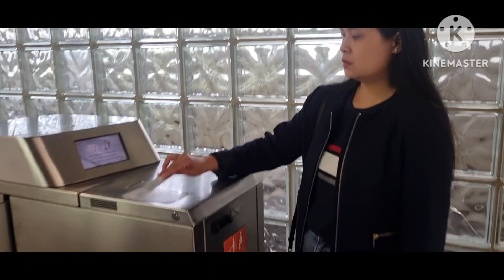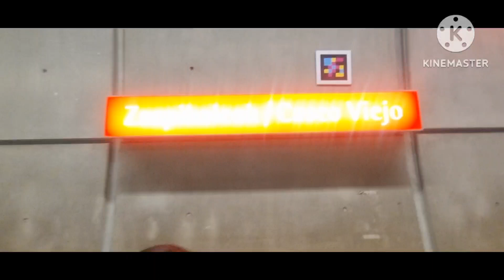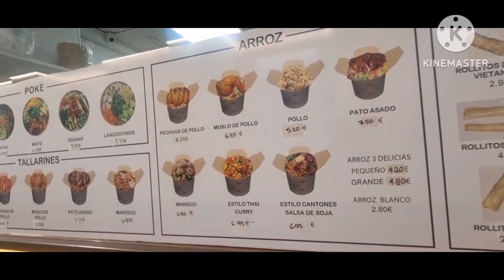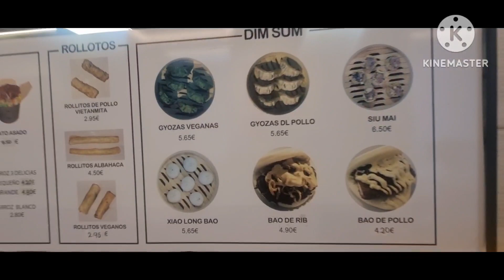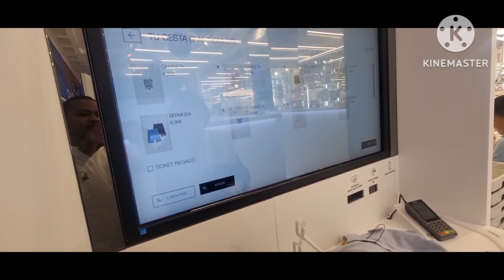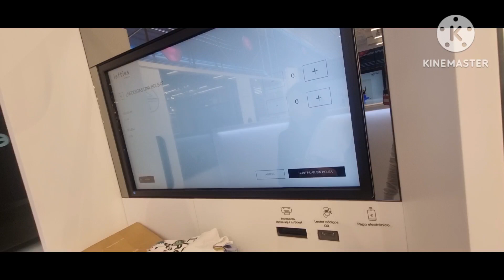BIGLANG NAPADAYO SA CIUDAD